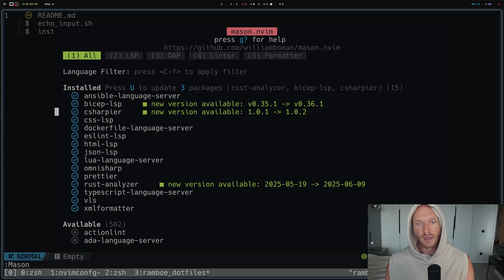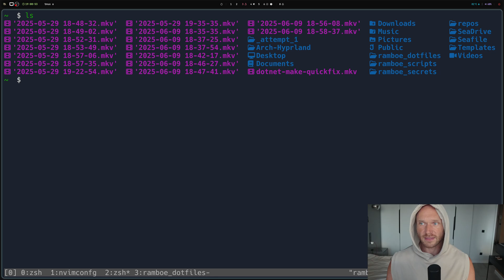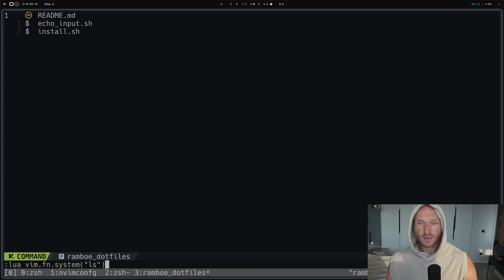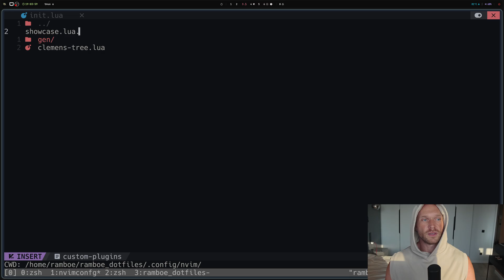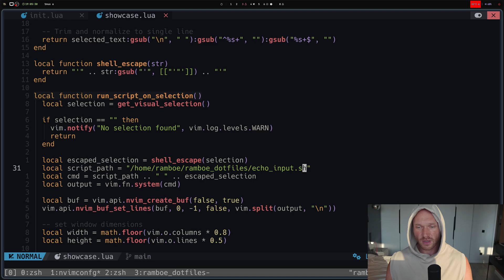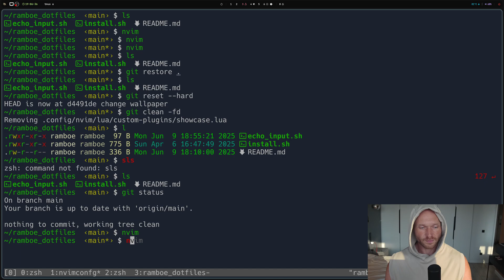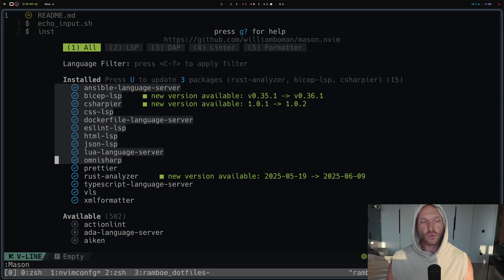NeoVim: Lazy vs. Mason - Getting Started with Plugins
In this video we are going to look the critical differences between lazy.nvim and mason.nvim and how they work together to extend NeoVim's functionality.

We'll explore how NeoVim integrates with your shell, how to run commands from Lua, and a practical example of sending selections to a CLI tool and displaying the output in a floating window.  Master Lazy, Mason, and unlock the full power of NeoVim!

00:00 Lazy vs. Mason - The Confusion
02:44 Example Plugin
05:35 Diffusing Lazy and Mason
06:34 Wrapup